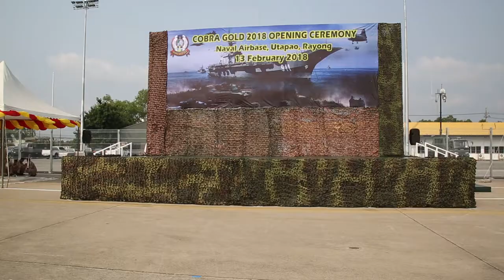Cobra Gold 18: 1st MAW lands AH-1Z Viper in U-tapao Royal Thai Naval Air Base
U.S. Marine Corps Capt. Jason Grimes, an AH-1Z Viper pilot assigned to the 1st Marine Aircraft Wing, lands at U-tapao Royal Thai Naval Air Base, Thailand, Feb. 10, 2018. Cobra Gold 18 is a Thai-U.S. co-sponsored exercise that represents the longstanding friendship between the Thai and American people. “We are here supporting Cobra Gold 2018 in the Kingdom of Thailand,” said Grimes. “We are happy to be here supporting the Thai and working with them to gain a better understanding of their operations and for them to get a better understanding of ours.” Exercise Cobra Gold 2018 is an annual exercise conducted in the Kingdom of Thailand held from Feb. 13-23 with seven full participating nations.